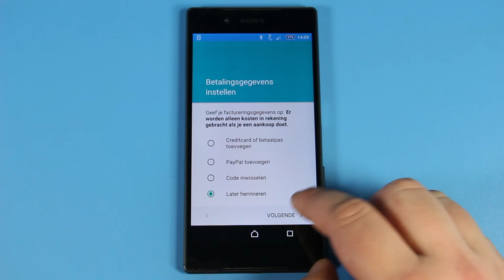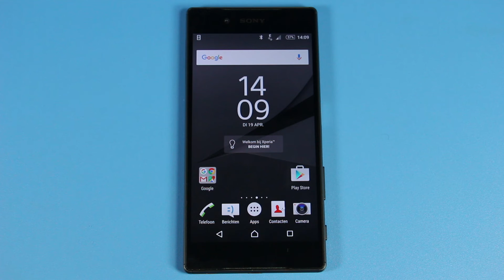Tips & Tricks - Sony Xperia Z5: E-mail instellen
Een e-mailaccount toevoegen aan je Sony-toestel brengt vele voordelen. Je kunt natuurlijk altijd je mailtjes blijven lezen, maar ook agenda's inzien en contacten overzetten!